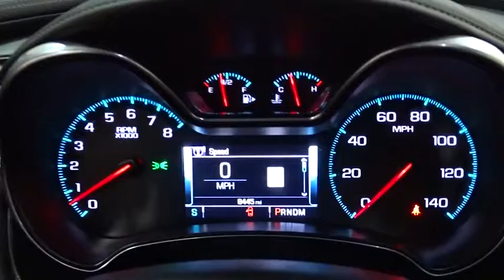2017 Chevrolet Impala Des Plains, Niles, Glenview, Chicago, Elk Grove, IL B25696A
Black Used 2017 Chevrolet Impala available in Des Plains, Illinois at Bredemann Chevrolet. Servicing the Niles, Glenview, Chicago, Elk Grove, IL area.

2017 Chevrolet Impala Premier MIDNIGHT EDT Nav - Stock#: B25696A - VIN#: 2G1145S33H9129728

Bredemann Chevrolet
1401 Dempster St

**RARE FIND*RARE FIND** HERE IS THIS BEAUTIFUL 2017 IMPALA 2LZ MIDNIGHT EDITION - THIS IMPALA IS LAODED WITH REAR SPOILER - MIDNIGHT WHEELS - BLACK BOW TIES - POWER SUNROOF - ENHANCED COVENIENCE PACKAGE - ADVANCE TECHNOLOGY PACKAGE - NAVIGATION AND ONLY 8,4XX MILES!!! THIS CAR WILL NOT LAST SO HURRY IN AND TAKE IT HOME TODAY. .For 100 years, families have trusted the BREDEMANN family with all of their automotive needs. ENJOY NO HAGGLE LOW PRICED BUYING !*
LICENSE PLATE BRACKET  FRONT,SEAT  VENTILATED PASSENGER  FRONT,WIRELESS CHARGING FOR DEVICES,POWER OUTLET  120-VOLT  LOCATED ON THE REAR OF CENTER CONSOLE,SPOILER  REAR,LPO  PEDAL COVER SET,SEATS  FRONT BUCKET  (STD),TRUNK MAT  CARPETED,UNIVERSAL HOME REMOTE  includes garage door opener  3-channel programmable,WHEELS  19 (48.3 CM) SPECIAL MIDNIGHT EDITION BLACK-PAINTED POCKET,ADVANCED TECHNOLOGY PACKAGE  includes (UQS) Bose premium surround sound 11-speaker system  (K4C) Wireless Charging and (KI6) 120-volt power outlet,MIDNIGHT EDITION APPEARANCE PACKAGE  includes (Q7P) 19 Special Midnight Edition Black-painted pocket wheels  (T2Z) front Black Bowtie  (P3H) rear Black Bowtie  (VAT) body-color surround grille  (T43) rear spoiler and (JF5) Pedal cover set,GRILLE  BODY-COLOR SURROUND,FLOOR MATS  PREMIUM CARPETED FRONT AND REAR,BLACK,SEAT  VENTILATED DRIVER,PREMIER PREFERRED EQUIPMENT GROUP  includes Standard Equipment,STEERING COLUMN  POWER TILT AND TELESCOPIC,AUDIO SYSTEM  CHEVROLET MYLINK RADIO WITH NAVIGATION AND 8 DIAGONAL COLOR TOUCH-SCREEN  AM/FM STEREO  with seek-and-scan and digital clock  includes CD player; Bluetooth streaming audio for music and select phones; voice-activated technology for radio and phone; featuring Android Auto and Apple CarPlay capability for compatible phone and Shop with the ability to browse  select and install apps to your vehicle. Apps include Pandora  iHeartRadio  The Weather Channel and more,ENHANCED CONVENIENCE PACKAGE  includes (KU1) ventilated driver seat  (KU3) ventilated front passenger seat  (UVD) heated steering wheel  (N38) power tilt and telescoping steering column  (A45) driver seat  outside mirrors and steering wheel memory settings  (UG1) Universal Home Remote  (B58) premium carpeted front and rear floor mats  (B36) carpeted trunk mat  (DD8) auto-dimming inside rearview mirror and (DLG) outside heated power-adjustable mirrors with turn signal indicators  ground illumination and driver-side auto-dimming feature,MIRROR  INSIDE REARVIEW AUTO-DIMMING,ENGINE  3.6L DOHC V6 DI WITH VARIABLE VALVE TIMING (VVT)  (305 hp [227.4 kW] @ 6800 rpm  264 lb-ft of torque [356.4 N-m] @ 5200 rpm) (STD),LPO  BLACK BOWTIE,DRIVER MEMORY  recalls 2 driver presets for 8-way power driver seat  tilt/telescoping steering column and outside mirrors,SUNROOF  POWER  TILT-SLIDING WITH ADDITIONAL SKYLIGHT FIXED GLASS AFT OF THE SLIDING GLASS  with power sunshade,TIRES  P245/45R19 ALL-SEASON  BLACKWALL  (STD),JET BLACK  PERFORATED LEATHER-APPOINTED SEAT TRIM,AUDIO SYSTEM FEATURE  BOSE CENTERPOINT SURROUND SOUND PREMIUM 11-SPEAKER SYSTEM  SOUND-STAGE SIGNAL PROCESSING,MIRRORS  OUTSIDE HEATED POWER-ADJUSTABLE  manual-folding with integrated turn signal indicators  ground illumination  driver-side auto-dimming feature and chrome mirror caps,LPO  WHEEL LOCKS,TRANSMISSION  6-SPEED AUTOMATIC  ELECTRONICALLY-CONTROLLED WITH OVERDRIVE  (STD),STEERING WHEEL  HEATED,Front Wheel Drive,Power Steering,ABS,4-Wheel Disc Brakes,Aluminum Wheels,Tires - Front Performance,Tires - Rear Performance,Temporary Spare Tire,HID headlights,Automatic Headlights,Heated Mirrors,Power Mirror(s),Integrated Turn Signal Mirrors,Intermittent Wipers,AM/FM Stereo,Bluetooth Connection,Smart Device Integration,MP3 Player,Auxiliary Audio Input,CD Player,Satellite Radio,Cruise Control,Steering Wheel Audio Controls,Bucket Seats,Leather Seats,Heated Front Seat(s),Power Driver Seat,Power Passenger Seat,Driver Adjustable Lumbar,Passenger Adjustable Lumbar,Pass-Through Rear Seat,Rear Bench Seat,Floor Mats,Adjustable Steering Wheel,Leather Steering Wheel,Trip Computer,Power Windows,Keyless Entry,Power Door Locks,Engine Immobilizer,Keyless Start,Remote Engine Start,Remote Trunk Release,Security System,Climate Control,Multi-Zone A/C,Rear A/C,Rear Defrost,Driver Vanity Mirror,Passenger V